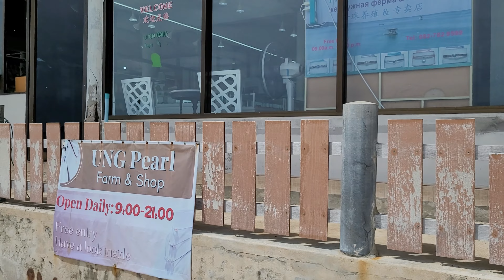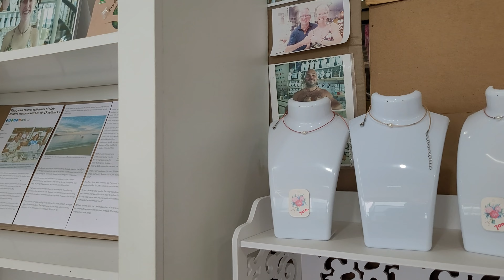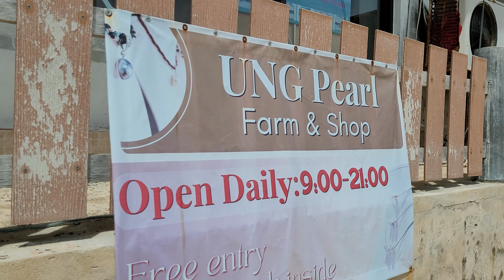Thailand, Phuket, Ao Yon Beach walking tour 4K UHD - cozy and beautiful place for relax with seaview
Welcome! I live in Thailand. I like to walk around the different streets, because it's quite a beautiful country. You will see a lot of walking tours in Phuket's Old Town. But today, we are walking along Ao Yon Beach. It's not too popular place, located in the south part of Phuket Island. The weather is beautiful, not too many people and a lot of positive vibes.